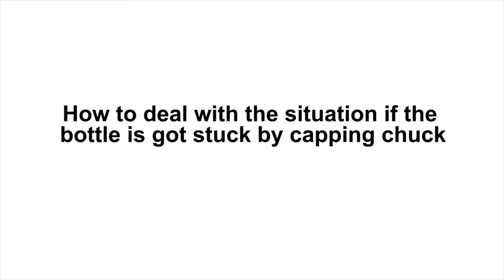How to use Pneumatic Perfume Vial Crimper Capping Machine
Suitable for perfume bottle and vial.